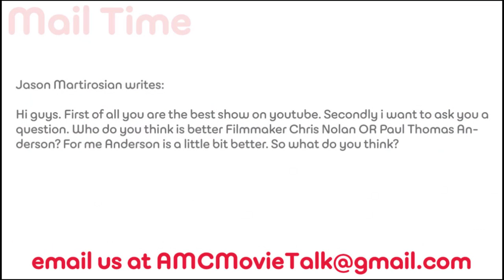Christopher Nolan Vs Paul Thomas Anderson? - AMC Movie news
In a user submitted question we were asked who we think is a better director Christopher Nolan or Paul Thomas Anderson.